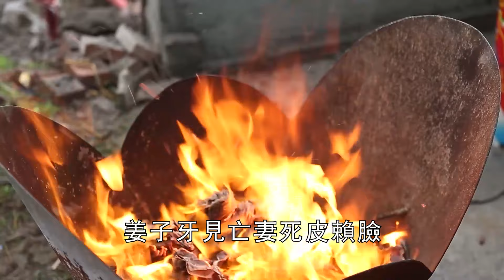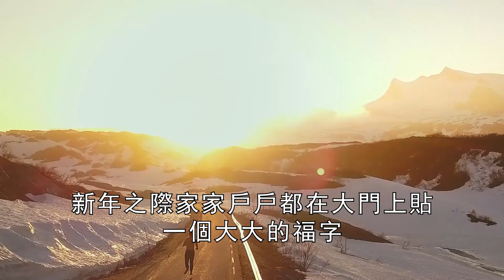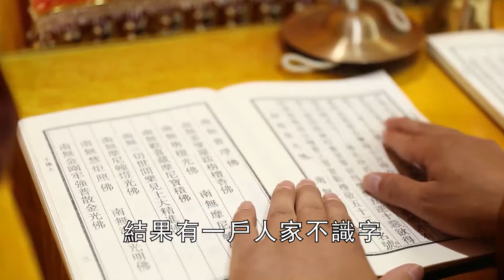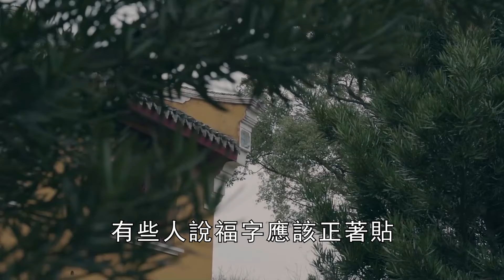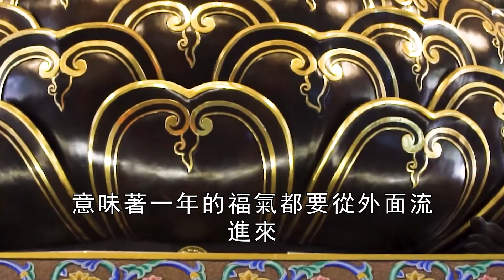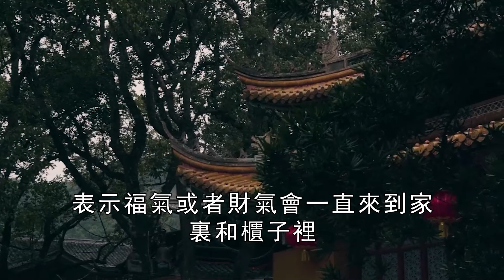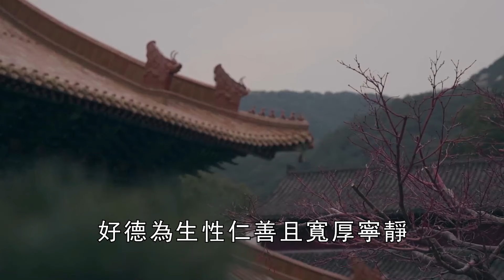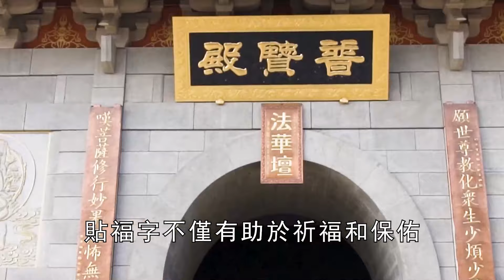大年初一「福」到了！一定要把福字，貼在家裏這個地方！一年僅一次接福機會！千萬別錯過！【曉書說】